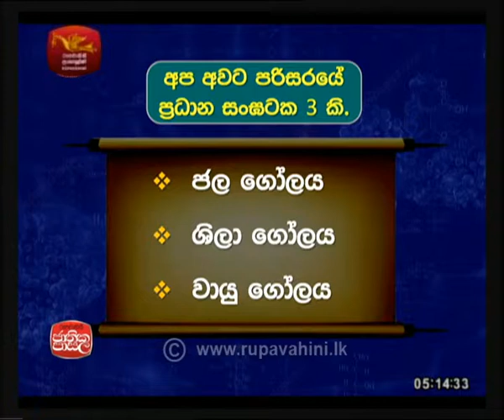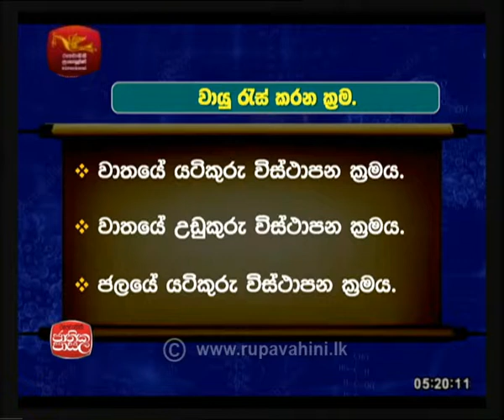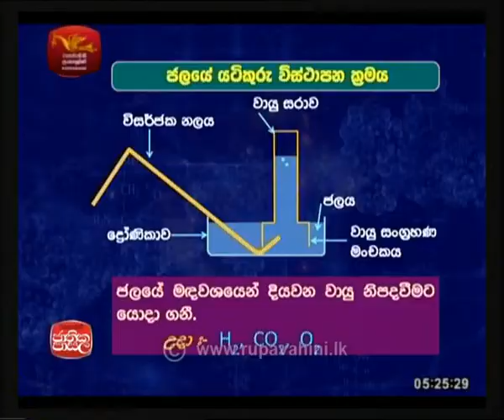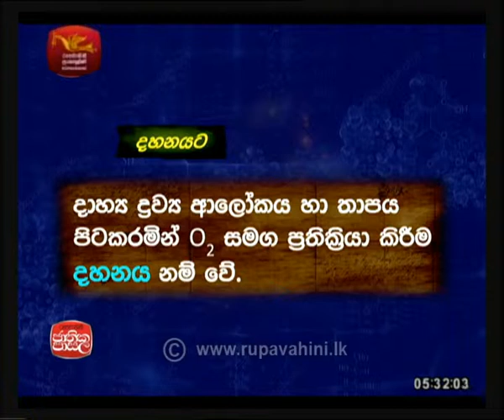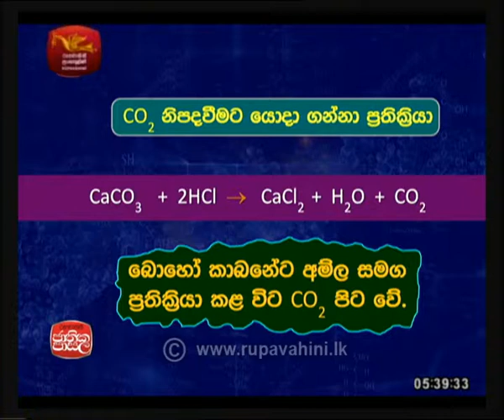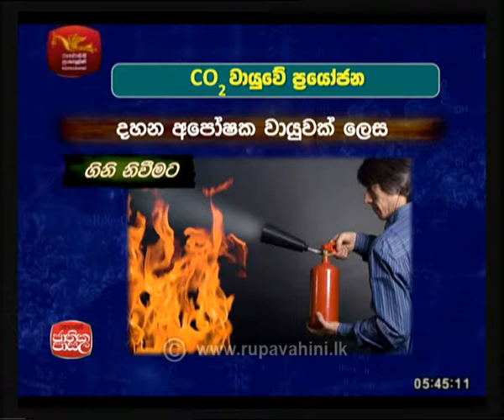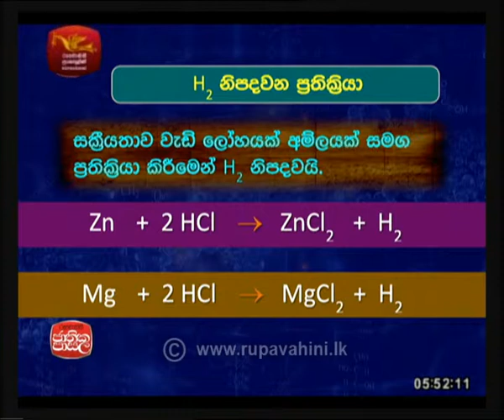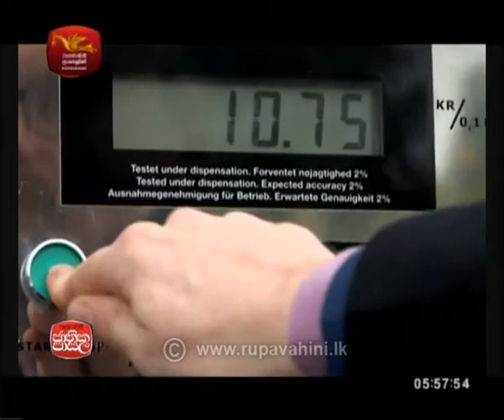Adhyapana Sathkara Science |2018-05-22| Jathika Pasala